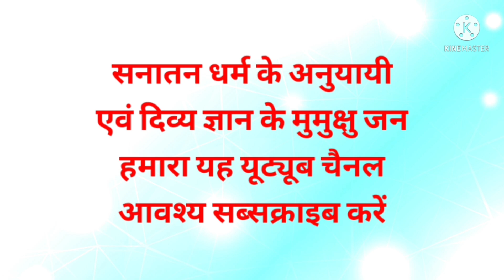सोनी सोनी मुरली बजांदा हो.. मेरा नटवर कुंडला वाला | Mera Nawar Kundla Wala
Video by Jitender Sharma

चैनल शेड्यूल -

✅सुप्रभात वीडियो 05:30 प्रातः

✅अतिरिक्त वीडियो 11:00 प्रातः ( कंटेंट उपलब्ध होने पर )

✅प्राईम टाइम वीडियो सायंकाल 06:00 बजे

जितेन्द्र शर्मा  बल्ह नेरचौक  हिमाचल प्रदेश